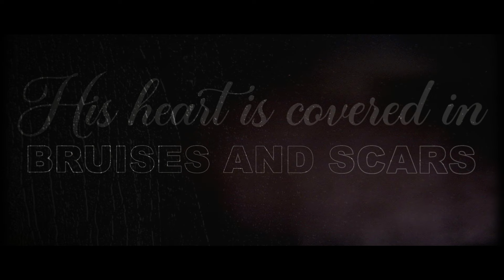EUROPICA - MAN'S TEARS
MAN’S TEARS / Europica feat FABIO LIONE
Video designer: Gergő Rivasz

MAN’S TEARS
Music: J. Petrás – B. Sipos – Z. Bäck   Lyrics: J. Petrás – P. Nemes

The tears of a father – lava that’s burning
An eruption that longs for bursting
His throat is hurting, he buries them deep
No one can see them, They’re his to keep

The tears of a son – each one a glowing pearl
The first heartbreak painful and bitter
They hit the ground like falling raindrops
The valley of love gently drinks them all up

Sometimes sour, sometimes sweet
A single teardrop enough to say it
Hardened outward but aching inside
His heart is covered in bruises and scars

A grandfather’s tears - a book of secrets
Joys and sorrows have filled its pages
He locks it tight, guards it closely
On these pages his tears are the mistery